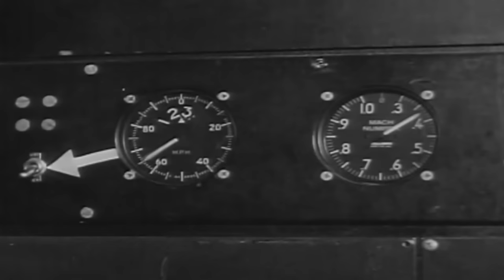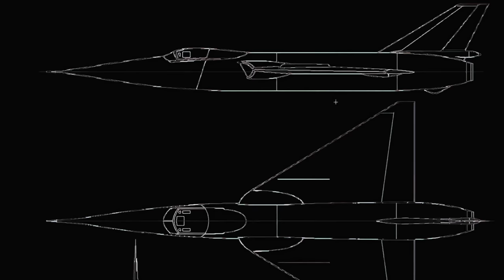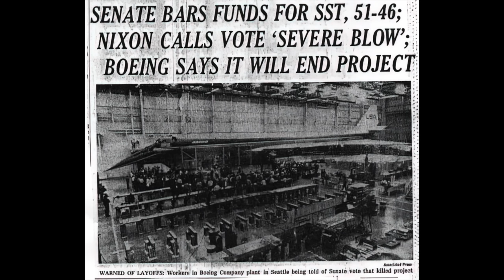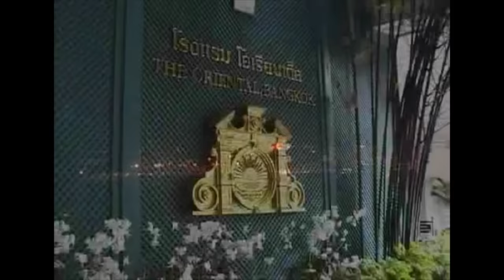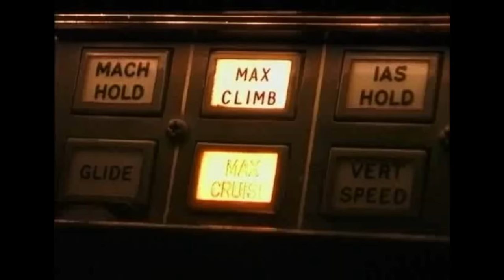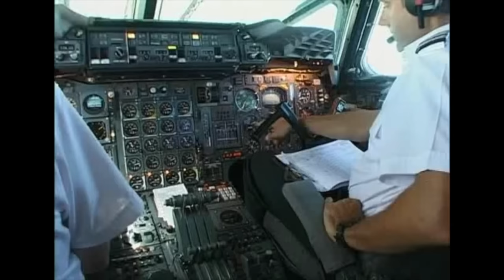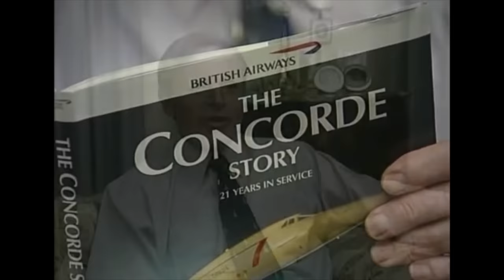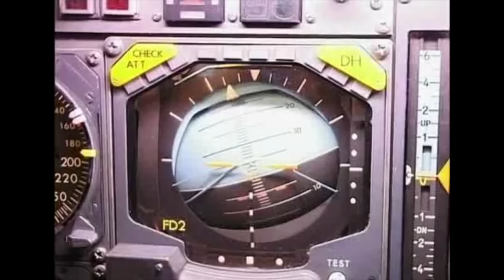Concorde: Faster Than Sound, More Luxurious Than Ever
Concorde, the supersonic aircraft that flew passengers at the speed of sound.
Competing with the Soviet Tu-144 and the North American Boeing SST 2707.
Concorde was and still is, the only true passenger aircraft that constantly flew passengers at Mach speeds for decades.
The Aérospatiale/BAC Concorde (/ˈkɒŋkɔːrd/) is a retired Franco-British supersonic airliner jointly developed and manufactured by Sud Aviation (later Aérospatiale) and the British Aircraft Corporation (BAC). Studies started in 1954, and France and the UK signed a treaty establishing the development project on 29 November 1962, as the program cost was estimated at £70 million (£1.39 billion in 2021). Construction of the six prototypes began in February 1965, and the first flight took off from Toulouse on 2 March 1969. The market was predicted for 350 aircraft, and the manufacturers received up to 100 option orders from many major airlines. On 9 October 1975, it received its French Certificate of Airworthiness, and from the UK CAA on 5 December.

Concorde is a tailless aircraft design with a narrow fuselage permitting a 4-abreast seating for 92 to 128 passengers, an ogival delta wing, and a droop nose for landing visibility. It is powered by four Rolls-Royce/Snecma Olympus 593 turbojets with variable engine intake ramps, and reheat for take-off and acceleration to supersonic speed. Constructed out of aluminum, it was the first airliner to have analog fly-by-wire flight controls. The airliner could maintain a supercruise up to Mach 2.04 (2,170 km/h; 1,170 kn) at an altitude of 60,000 ft (18.3 km).

Delays and cost overruns increased the programme cost to £1.5–2.1 billion in 1976, (£9–13.2 billion in 2021). Concorde entered service on 21 January of that year with Air France from Paris-Roissy and British Airways from London Heathrow. Transatlantic flights were the main market, to Washington Dulles from 24 May, and to New York JFK from 17 October 1977. Air France and British Airways remained the sole customers with seven airframes each, for a total production of twenty. Supersonic flight more than halved travel times, but sonic booms over the ground limited it to transoceanic flights only.

Its only competitor was the Tupolev Tu-144, carrying passengers from November 1977 until a May 1978 crash, while a potential competitor, the Boeing 2707, was canceled in 1971 before any prototypes were built. On 25 July 2000, Air France Flight 4590 crashed shortly after take-off with all 109 occupants and four on the ground killed, the only fatal incident involving Concorde, and commercial service was suspended until November 2001. Concorde aircraft were retired in 2003 after 27 years of commercial operations. Most aircraft are on display in Europe and America.

General characteristics

Crew: 3 (2 pilots and 1 flight engineer)
Capacity: 92–120 passengers
(128 in high-density layout)
Length: 202 ft 4 in (61.66 m)
Wingspan: 84 ft 0 in (25.6 m)
Height: 40 ft 0 in (12.2 m)
Wing area: 3,856.2 sq ft (358.25 m2)
Empty weight: 173,504 lb (78,700 kg)
Gross weight: 245,000 lb (111,130 kg)
Max takeoff weight: 408,010 lb (185,070 kg)
Fuel capacity: 210,940 lb (95,680 kg)
Fuselage internal length: 129 ft 0 in (39.32 m)
Fuselage width: maximum of 9 ft 5 in (2.87 m) external, 8 ft 7 in (2.62 m) internal
Fuselage height: maximum of 10 ft 10 in (3.30 m) external, 6 ft 5 in (1.96 m) internal
Maximum taxiing weight: 412,000 lb (187,000 kg)
Powerplant: 4 × Rolls-Royce/Snecma Olympus 593 Mk 610 turbojets with reheat, 31,000 lbf (140 kN) thrust each dry, 38,050 lbf (169.3 kN) with afterburner
Performance

Maximum speed: 1,354 mph (2,179 km/h, 1,177 kn)
Maximum speed: Mach 2.04 (temperature limited)
Cruise speed: 1,341 mph (2,158 km/h, 1,165 kn)
Range: 4,488.0 mi (7,222.8 km, 3,900.0 nmi)
Service ceiling: 60,000 ft (18,300 m)
Rate of climb: 3,300–4,900 ft/min (17–25 m/s) at sea level
Lift-to-drag: Low speed– 3.94; Approach– 4.35; 250 kn, 10,000 ft– 9.27; Mach 0.94– 11.47, Mach 2.04– 7.14
Fuel consumption: 47 lb/mi (13.2 kg/km)
Thrust/weight: 0.373
Maximum nose tip temperature: 127 °C (260 °F; 400 K)
Runway requirement (with maximum load): 3,600 m (11,800 ft)
Avionics
Digital Air Intake Control Units
Fly-by-wire flight controls
Analog electronic engine controls
Triple inertial navigation units, one per flight crew
Dual VHF omnidirectional range instruments
Dual automatic direction finder instruments
Dual distance measuring equipment instruments
Dual-instrument landing systems
Automatic flight control system with dual autopilots, autothrottles, and flight directors: full autoland capability with visibility limits 250 m (820 ft) horizontally, 15 ft (4.6 m) decision height
Ekco E390/564 weather radar
Radio altimeters